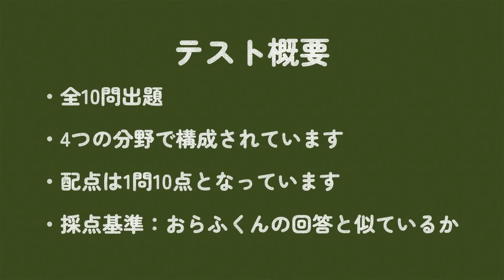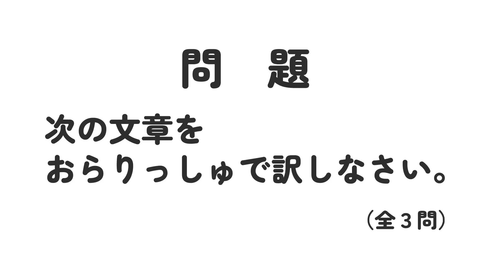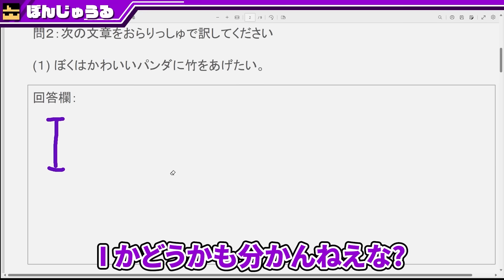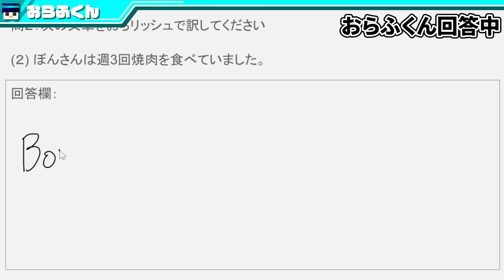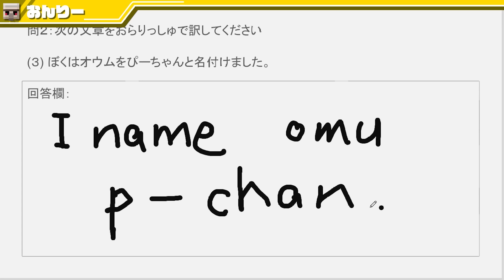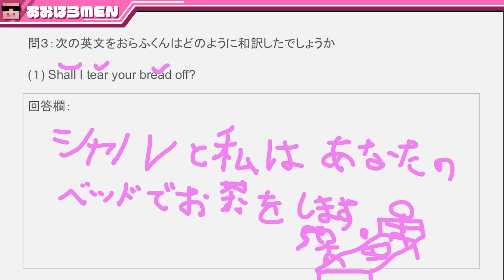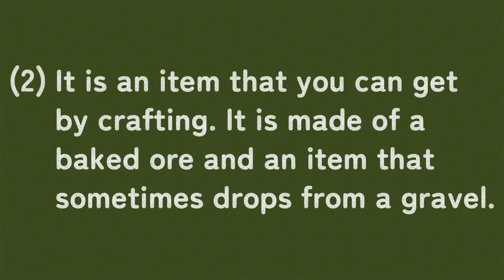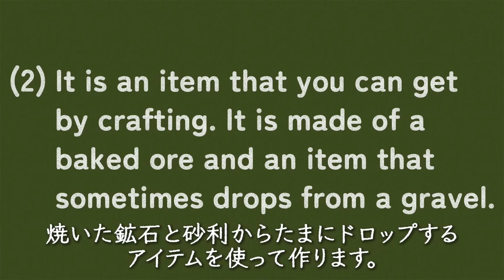おらふイングリッシュ全て翻訳するまで終われません！【マイクラ】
おらふ先生が訳した英語、「おらリッシュ」の抜き落ちテスト！？おらふ先生が事前に準備した「おらリッシュ」と同じ回答を最も多く導き出せた人が勝利だ！さあ皆も一緒におらリッシュに挑戦しよう！

▼みんなへ
動画を見てくれることが一番の応援になります。
もっと応援したい！って人は動画や生放送をたくさん見てください！

動画を見てくれる人、高評価やコメントをしてくれる人、Twitterで応援してくれる人、ドズル社を話題にしてくれる人、イラストを描いてくれる人、切り抜きをしてくれている人、イベントに来てくれる人、みんなのおかげで楽しく活動できています。

ただ、自分のペースで、ゆるーくながーく応援してくださいね。
たまに動画を見てくれるだけでも、本当に嬉しいです。
好きな時に、ふらっと動画を見にきてください。

私はYouTubeを始めたときから「ゲーム実況者で日本一になる」という夢に向かって頑張っています。
「ゲームを楽しむこと」を軸にして、少しでも夢に近づけるように頑張ります。

一緒に「楽しい」をたくさん共有しましょう！

ドズルより